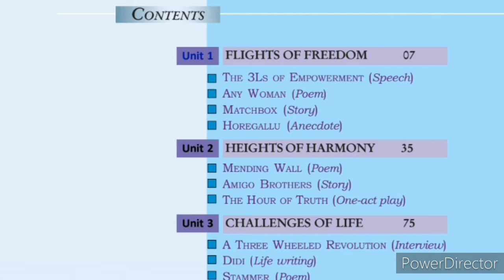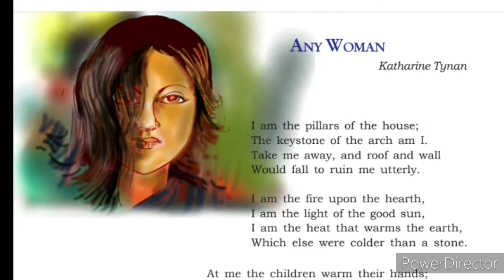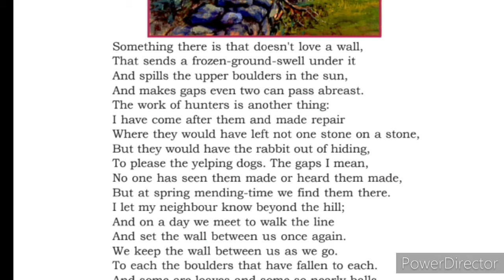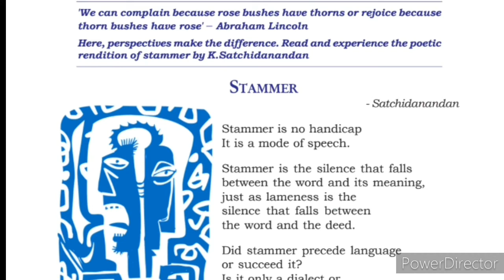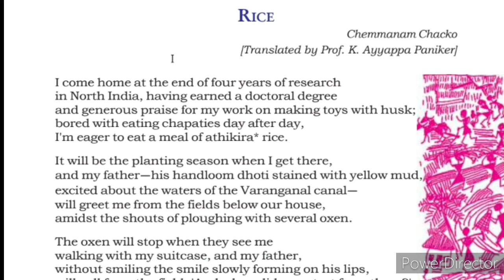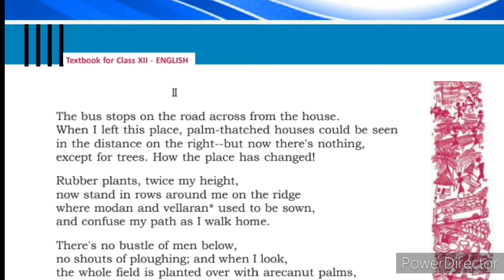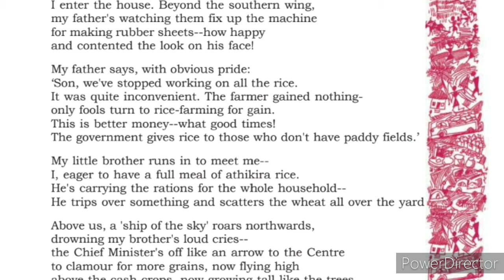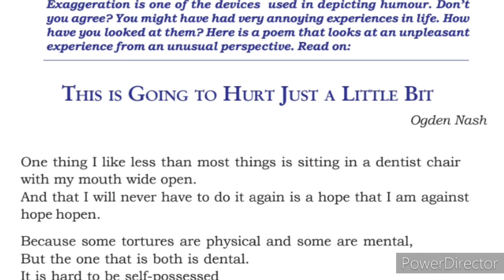Quick summary of 5 Poems in Malayalam - Plustwo English 2022